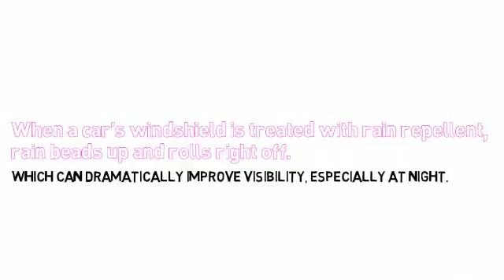Windows in our lives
How glass effects our homes and the prices we pay for their inefficiencies.